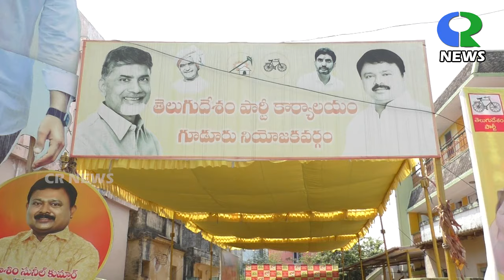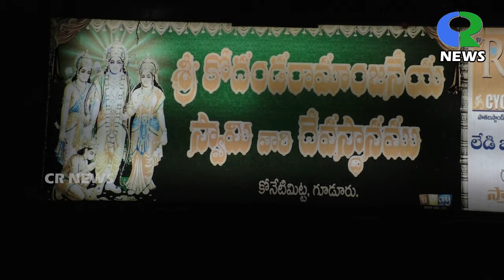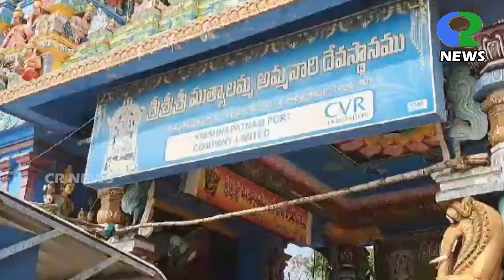21 02 2024 GUDUR CR NEWS